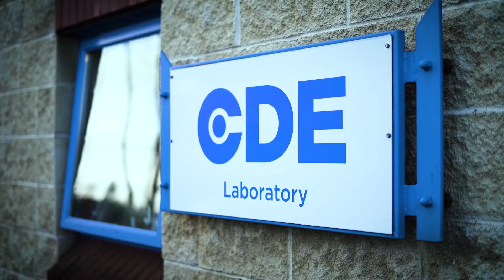Sustainable Mining Solutions From CDE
CDE works with mine operators across the world to champion sustainability to deliver a new world of resource.

We provide bespoke turnkey modular wet processing solutions to increase mining product value and maximise return on investment while minimising tailings deposits, improving safety and reducing environmental impact.

CDE’s ‘New World of Resource’ embeds a commitment to reduce waste as well as remediate and create value through innovative thinking. Not only do CDE’s patented technologies allow for clean and energy-saving materials wet processing operations, but the company’s innovative approach to waste management also opens up a new range of possibilities that involve the transformation of waste ores into valuable high-grade products whilst ultimately eliminating the need for settling ponds and tailings dams.

Only a sustained drive for innovation can ensure that we ultimately reach our zero-waste goal whilst protecting both the environment and every human on the planet.

Learn more about our wet processing solutions for mine operators by visiting